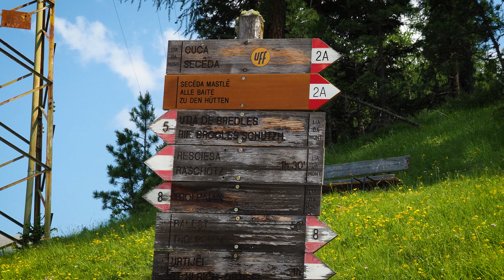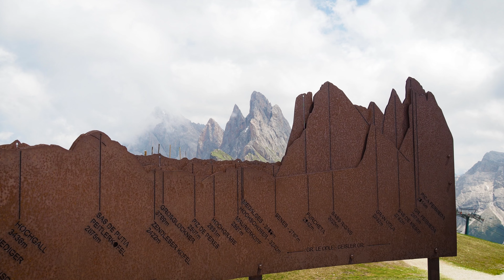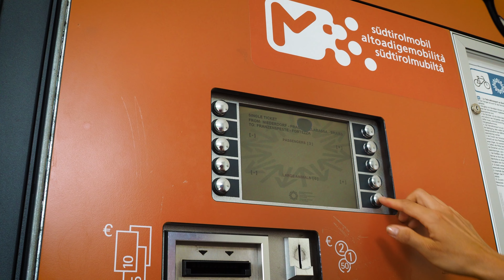Podróż przez Dolomity - Bolzano, Seceda i Lago di Braies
W dzisiejszym filmie przejadę przez Bolzano, miasto nazywane bramą do Dolomitów. Stąd wyruszę autobusem w stronę Ortisei, gdzie wejdę na Secede. W ostatni dzień skieruję się w stronę Lago di Braies. Jest to jezioro, którego nie może zabraknąć na Waszej liście obowiązkowych miejsc do odwiedzenia w Dolomitach.

🔎Dodatkowe informacje 🔎
1. Transport
     Autobus z Torbole do Rovereto 3 €
     Pociąg z Rovereto do Bolzano 9 €
     Autobus Bolzano do Ortisei 5,5 €
2. Seceda
     Przejazd w obie strony - stacja środkowa - 24 €

⌛Rozdziały ⌛
0:00 - zapowiedź odcinka
0:29 - Bolzano
1:56 - Ortisei
3:26 - Seceda
6:34 - Lago di Braies

🔔kliknij dzwoneczek, żeby otrzymywać powiadomienia o nowych filmach!